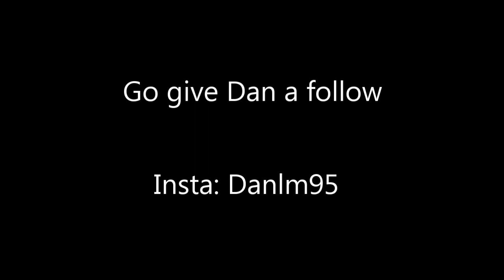Honda Civic Coupe Shaft Delete 4th to 5th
Little review on Dan Martin's H22 Civic Coupe